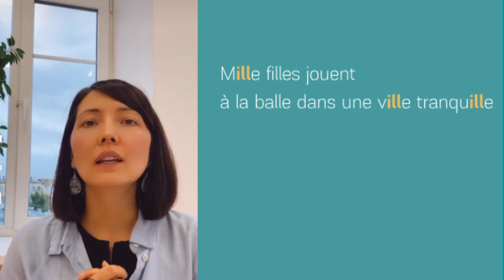Подготовительный курс французского 0+: 54 урок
Подготовительный курс 0+: 54 урок из 365

Мы подходим к финалу первой части, следующая неделя будет полностью повторительной: с разными интересными заданиями на словарь, например.

Для тех, кто не знает, у нас есть подготовительный курс О+.

365 уроков для работы по 15 минут в день. В каждом уроке распечатка и аудио-материал, который нужно скачать и прослушивать максимальное количество раз.

Основная задача курса: выработать привычку заниматься французским.

В программе курса:
- работа над произношением;
- чтение;
- числа до 100;
- грамматика: личные местоимения, глаголы 1, 2 группы и несколько глаголов 3 группы, отрицание;
- лексика в форме разговорника (около 750 слов) для общения в магазине, на улице, в музее и т.д.

Со дня приобретения уроки будут открываться каждый день по 1, если вы вдруг вышли из ритма, можно будет за день сделать сразу несколько уроков (но лучше так не делать). Доступ к курсу открывается на 400 дней.

Этот курс для тех, кто давно мечтал выучить французский, у кого совсем-совсем нет времени на занятия, кто не может заставить себя заниматься.

Сейчас от вас требуется только 15 минут в день: видео+дом.работа включены. Захотите заниматься больше, повторяйте много-много раз материал всех уроков. Успех курса будет зависеть от количества повторений и прослушиваний, мы запустим вашу память так, чтобы уже не было шансов забыть)

Материала немного, но все будет буквально разобрано на минимальные элементы, с постоянным повторением.

Курс не подойдет тем, кто уже много знает, кто хочет систематических знаний, грамматики и теории.

Это вводный курс, после него нужно будет проходить уровень А1. Вам будет намного легче заниматься, А1 будет пройден быстрее. И самое главное - будет привычка учиться, не будет проблем с чтением, многие слова уже будут выучены.

Приобрести курс можно, попросив ссылка на курс в Директ в комментариях.
Приятного обучения!